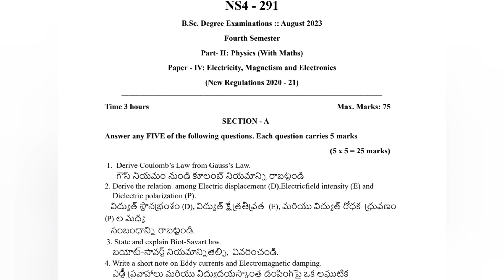ELECTRICITY, MAGENTISM & ELECTRONIC QUESTIONS PAPER 2023